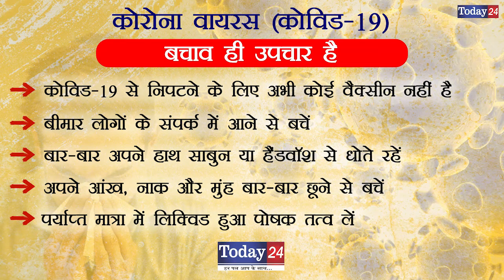कोरोना वायरस के चलते फरियादी को जिलाधिकारी ने किया वापस | Today24